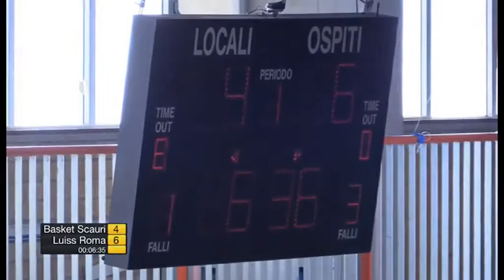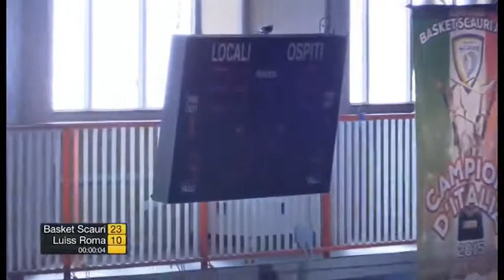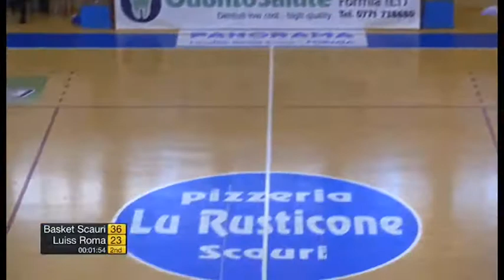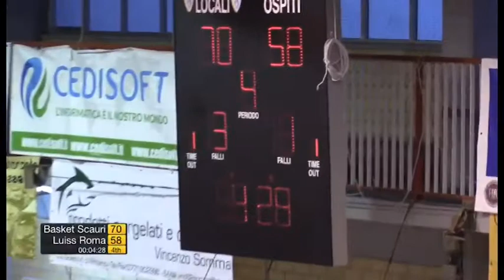LNP Serie B 17 18 Girone D Scauri vs Luiss Roma